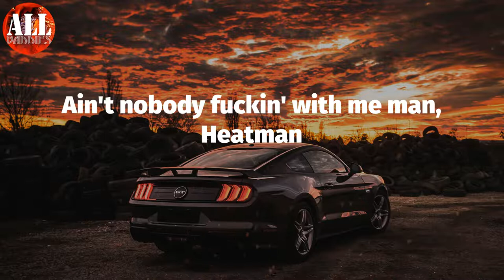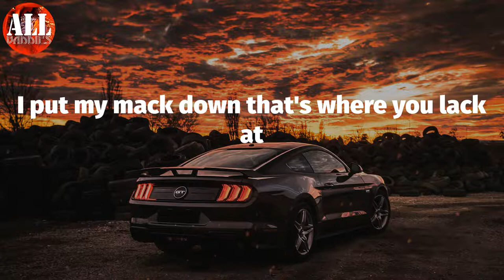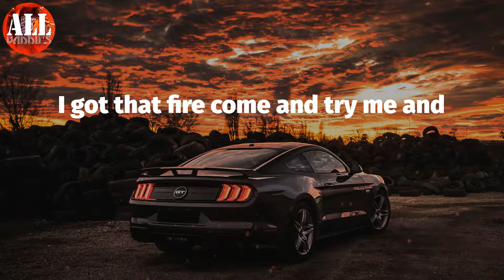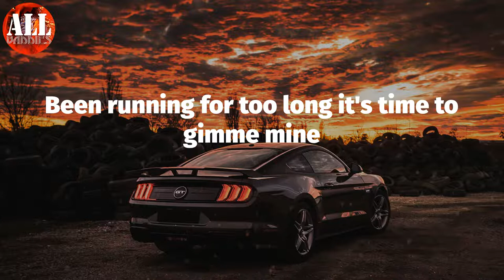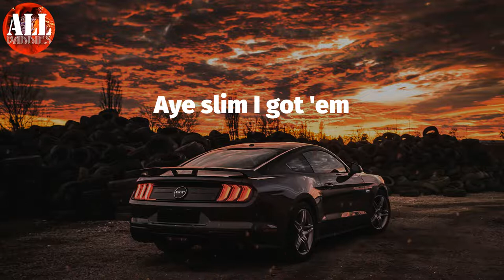Fireman (Lyrics) - Lil Wayne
Lil Wayne - Fireman (Lyrics)
Lil Wayne, Fireman,

Fireman Lyrics:
I'm the Fireman
Fire, Fa, Fireman
I got that fire I'm hollering
I got that fire come and try me and
You can spark it up and I'm a put you out
Ain't nobody fuckin' with me man, Heatman
Ski Mask spending next weeks cash, he fast
And I don't even need a G pass I'm pass that
I'm passin' 'em out now and you can't have that
And my chain Toucan Sam that
Tropical colors you can't match that
Gotta be abstract
You catch my gal legs open better smash that
Don't be surprise if she ask where the cash at
I see she wearing them jeans that show her butt crack
My girls can't wear that why that's where my stash at
I put my mack down that's where you lack at
She need her candlelit and I'm a wax that
I rekindle the flame
She remember the name
It's Weezy Baby January December the same
Mama gimme that brain
Mama gimme that gut
'Cause I'm the fireman
You hear the firetruck
I'm the fireman
Fire, fa, fireman
Fresh on campus it's the Birdman junior
Money too long teachers put away ya rulers
Raw tune not a cartoon
No shirt, tattoos, and some war wounds (sexy)
I'm hot but the car cool
She wet that's a carpool
Been in that water since a youngin' you just shark food
Quick Draw McGraw I went to art school
Yeah the lights is bright but I got a short fuse
Don't snooze
Been handlin' the game so long my thumbs bruised
Ya new girlfriend is old news
Yeen' got enough green and she so blue yeah
Cash Money Records where dreams come true
Everything is easy baby leave it up to Weezy Baby
Put it in the pot let it steam let it brew
Now watch it melt don't burn ya self
I'm the fireman
Fire, fa, fireman
Ridin' by myself well really not really
So heavy in the trunk make the car pop-a-wheelie
Who? Weezy Baby or call me Young Baby
My money 360, you only 180
Half of the game too lazy
Still sleepin' on me but I'm bout to wake 'em
Yep! I'm bout to take em to New Orleans and bake 'em
Yeah it's hot down here take a walk with Satan yeah
Come on mama let The Carter make ya
Toss ya like a fruit salad strawberry crape ya
They ball when they can and I'm ballin' by nature
Addicted to the game like Jordan and Peyton
Y'all in a race and me I'm at the finish line
Been running for too long it's time to gimme mine
Straight down ya chimney in ya living room is I
Weezy allergic to wintertime
I'm the fireman
Fire, fa, fireman
I, I, I, got 'em
Aye aye B
I got 'em
Aye D I got 'em
Aye slim I got 'em
Don't worry
I, I, I
Don't worry
I, I, I
I'm a put you out